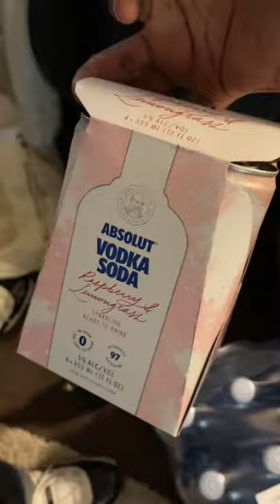Sparkling Remy Martin Tonic (Semi-Sweet)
this is a semi sweet soda tasting powerful Remy Martin Tonic. The Sparkling taste comes with the Absolute Vodka punch, and the sweetness from the sbsolute fruit Vodka itself. This drink drowns out the strong taste of Remy. This is BiGJaYTV's Sparkling Remy Tonic